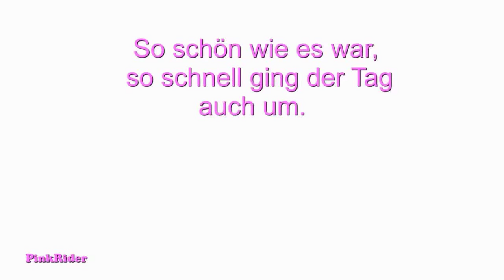Intermot 2016/Motorrad/Frauen#4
Köln Messe hat sich wie immer gelohnt. Richtig geil!
Ich hoffe,ich konnte Euch einen kleinen Einblick über die schönen Dinge geben,die auf der Messe ausgestellt wurden.

Schaut mal bei Instagram vorbei !